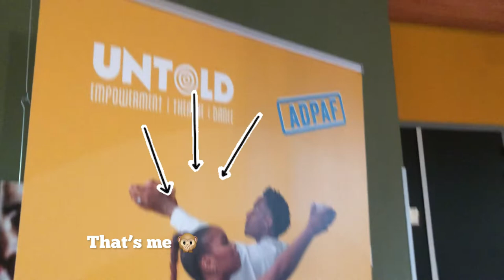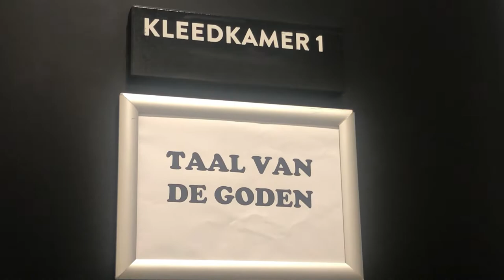BTS bij mijn dansvoorstelling |vlog no 8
Hi guy,

Er is een beetje tijd overheen gegaan, maar we hebben gelukkig weer wat leuks voor jullie.
Dit keer ietsjes anders dan jullie gewend zijn van ons😉 but enjoy!

Vergeet niet te like en een leuke comment achter te laten 💛